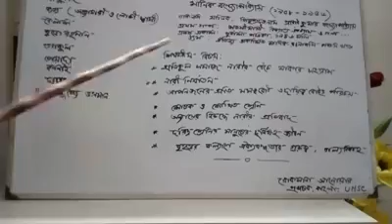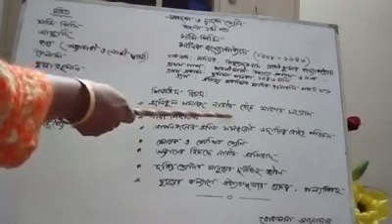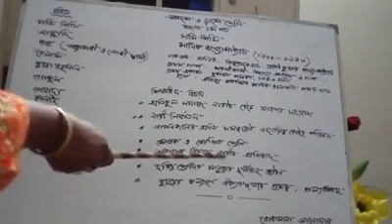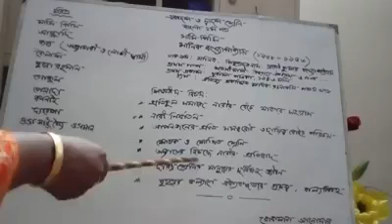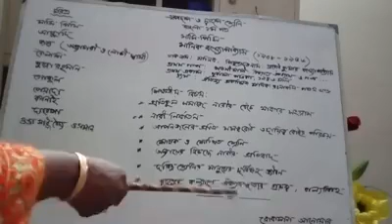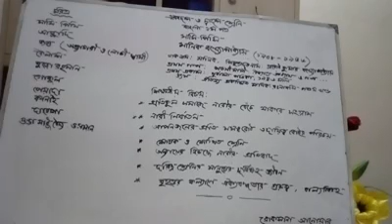Bangla 1st paper কবিতাঃ রক্তে আমার অনাদি অস্তি class:11/12 uhsc